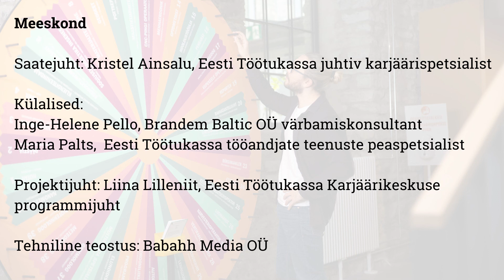Karjääriminutid podcast: Tööle kandideerimine ja äraütlevad vastused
Said tööle kandideerides eitava vastuse?
Meil kõigil on ette tulnud olukordi, kus saadetud CV-le ei järgne kontaktivõtt või tööintervjuul osalemine ei too edu. Ja alati tekib küsimus: MIKS? Mis mul puudu jäi? Mida ma saaksin järgmisel korral paremini teha? Kuidas aru saada, mida tööandja tegelikult otsib?
Karjääriminutites räägime kandideerimisest ja äraütlevatest vastustest läbi kandidaadi, värbaja ja karjäärinõustaja silmade!

Saatejuht on Kristel Ainsalu, Eesti Töötukassa juhtiv karjäärispetsialist
ja külalised:
Inge-Helene Pello, Brandem Baltic OÜ värbamiskonsultant
Maria Palts, kes on kandidaadina läbi teinud üle 50 tööintervjuu ning hetkel Eesti Töötukassa tööandjate teenuste peaspetsialist